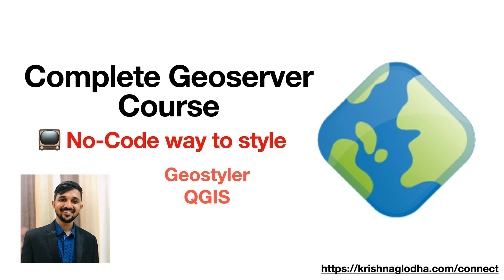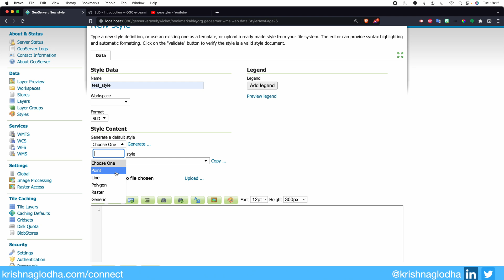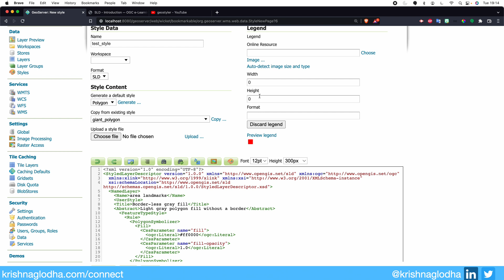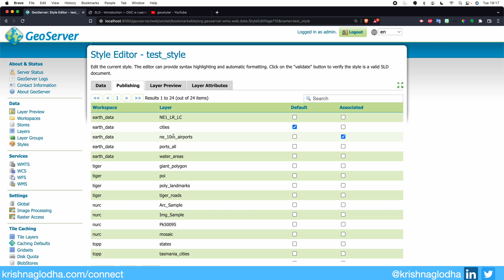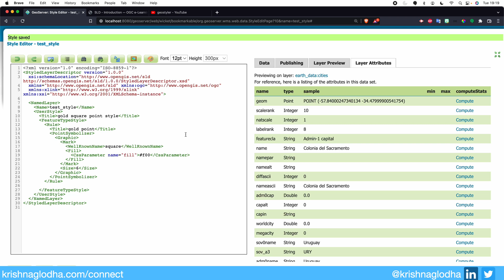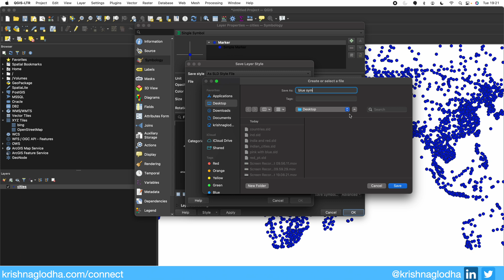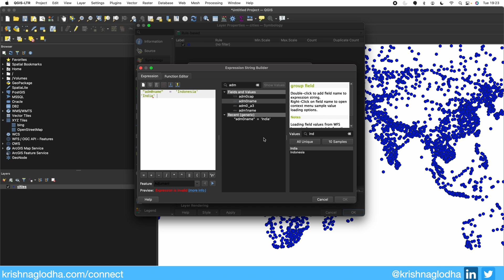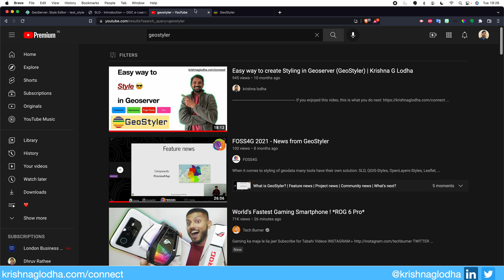No-Code way to create style in Geoserver | Krishna G Lodha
This video focuses on Styling in Geoserver. If you have not yet worked with styling in GeoServer, this is the perfect way to get started.
In this video, I have covered the following things
1. Introduction to Styling in Geoserver
2. Using Geostyler to create a style
3. Using QGIS to create style in GeoServer

If you enjoyed this video, this is what you do next
I'm a full-stack web GIS developer, and I love sharing my knowledge especially with people who are enthusiastic about GIS but don't know how to get into coding.
If you liked this video and want to learn complete web gis development right from HTML all the way to create these awesome applications, Do check out my course on udemy at :